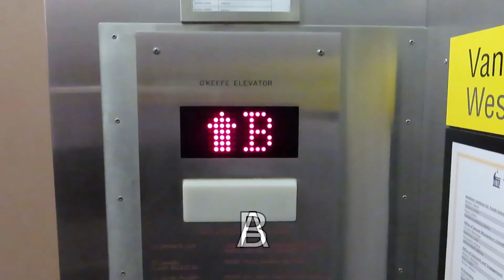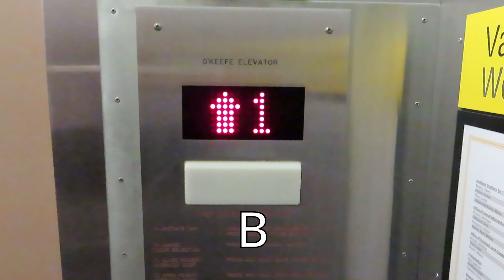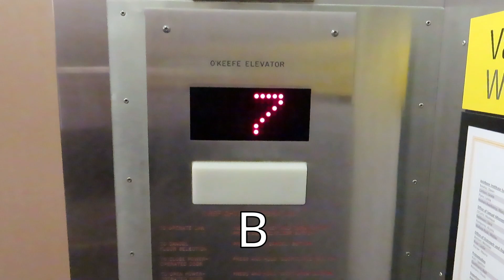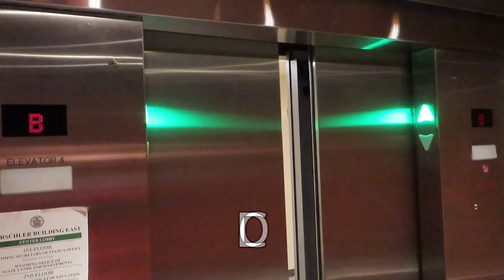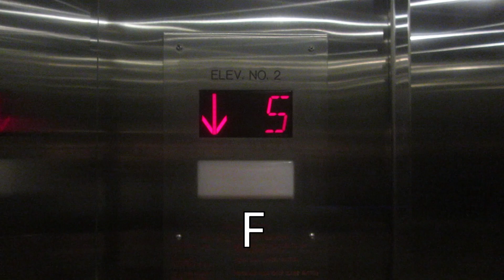Epic motor compilation! Traction elevator edition #3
Shot date unavailable.

I don't think traction edition #2 did as well as I hoped, so I had to be a little pickier about this one (and break some unwritten rules) in terms of who got to compete.  Good luck!

After this video, I will return to my regular upload schedule of Tuesdays, Thursdays, and Saturdays.